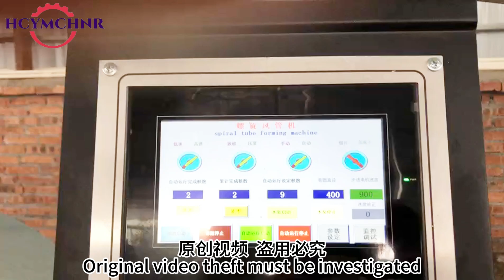HCY-1.5 Spiral Duct Machine